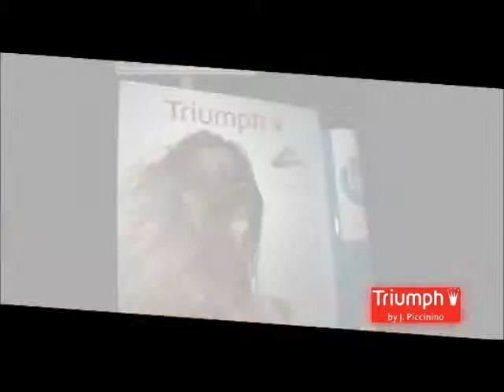Triumph Fashion Show movie one